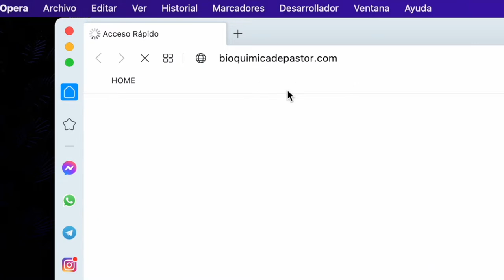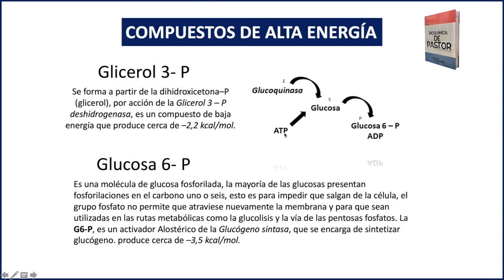Glucosa 6-P y Glicerol 3-P | Bioenergética parte XIII